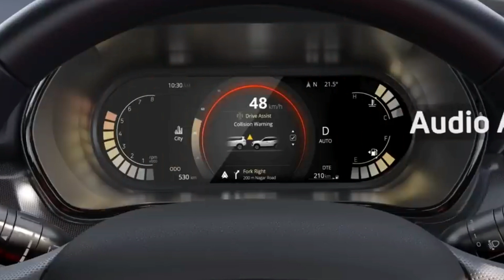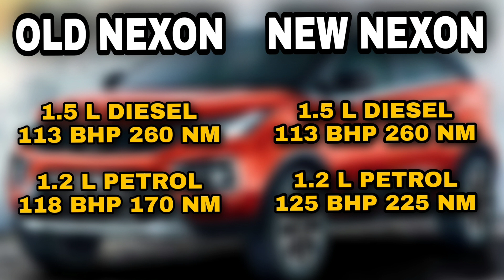2023 Tata Nexon Facelift vs Old Nexon - What is new❓️🤔 | Most Detailed Comparison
2023 Tata nexon facelift launch in India
Old nexon vs New nexon
2023 Tata nexon